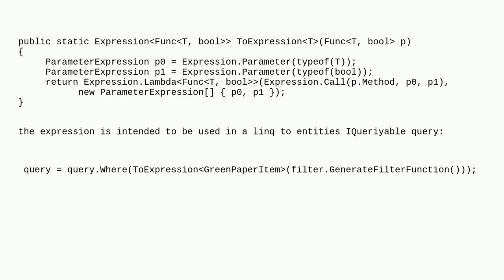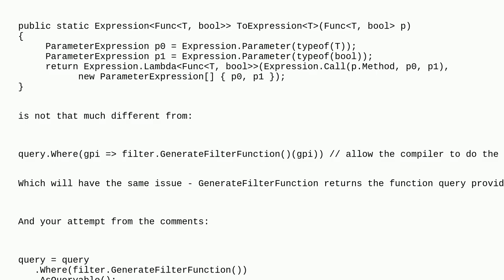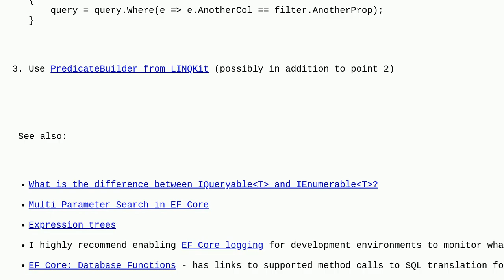How to convert FuncT, bool to ExpressionFuncT, bool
A special thanks goes out to the community

  lambda c# expression-trees entity-framework-core expression